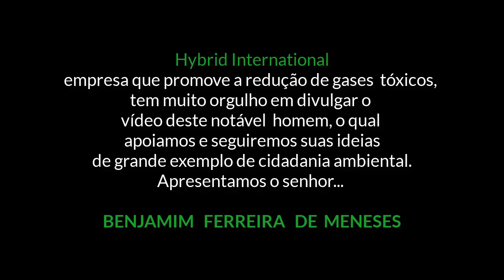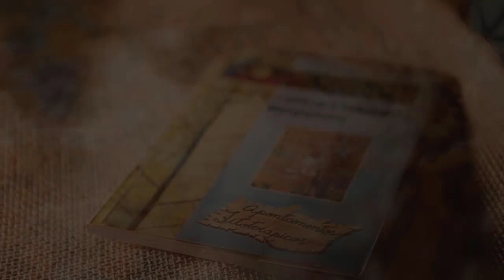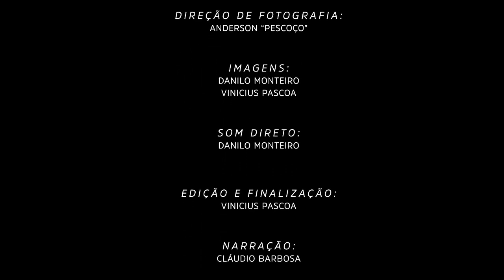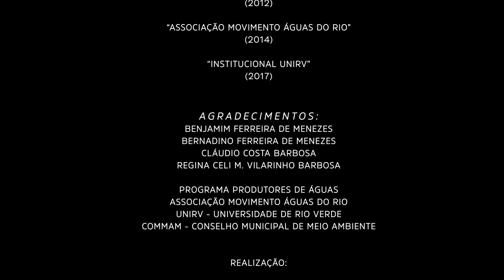HYBRID Ecológico - Um Cerratino chamado Benjamim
APOIAMOS O SR. BENJAMIM COMO UM GRANDE EXEMPLO DE CIDADANIA AMBIENTAL

SUA MOTIVAÇÃO:
Com o passar das décadas, os valores de respeito ao próximo e à natureza foram se perdendo a meio à evolução tecnológica, ao avanço da indústria, que inauguraram uma era de consumo desnorteado, tornando as gerações recentes "orfãos morais" e escravos do progresso material descontrolado que está degradando os ecossistema e conduzindo o planeta a um colapso irreversível.

Além de uma homenagem a estes notável homem do campo, este filme de cura, física e moral, através do exemplo de vida de um homem que traz consigo a marca de uma época onde o amor à terra, ao próximo e à natureza eram mais que simples nomes, eram um modo de vida.

Apoio da HYBRID INTERNATIONAL

Sistema Ecológico de Otimização de Combustível
Quer fazer parte do nosso projeto - 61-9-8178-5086)

Trazemos em primeira mão, o que existe de mais avançado no mundo em matéria de Otimização Hidrogenada e conversão de motores convêncionais em motores hibrídos.

BENEFÍCIOS:
- Economia de até 40% com combustível (Flex)
- Economia de até 20% com combustível (Diesel)
- Redução de até 90% de emissão de CO, CO2, HCc (ppm), NOx (óxido de nitrogênio)
- Aumento da vida útil do motor e peças
- Aceleração muito mais suave
- Melhora a potência e o torque do seu veículo
- Óleo e velas mais limpos sem carbono no motor
- Menos manutenção e trocas
- 10 anos de durabilidade

Foram mais de 24 anos de pesquisas, experimentos e testes que nós fizemos até chegar a este Sistema Ecológico de Otimização de Combustão.
Os benefícios em economia de combustível e no meio ambiente são extremamente relevantes e isso coloca o Sistema Hybrid como a solução para os graves problemas climáticos e ambientais que pioram a cada dia no mundo.